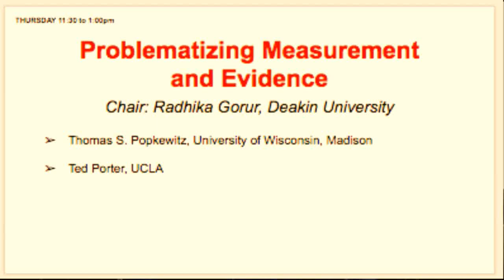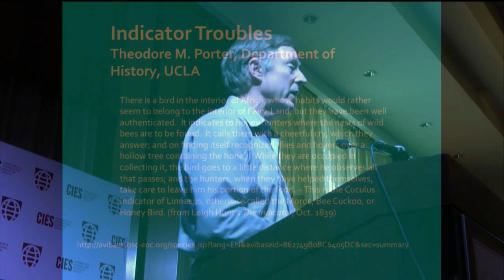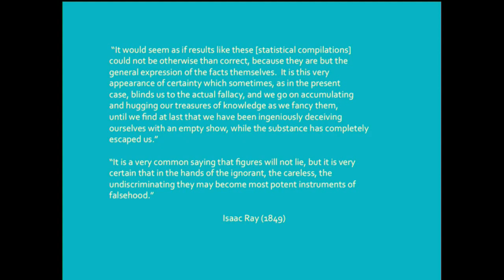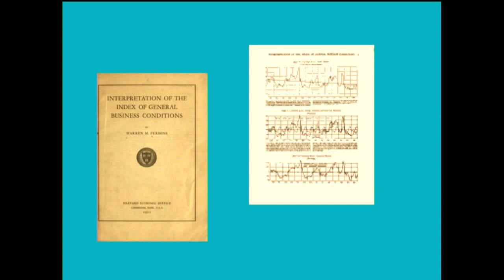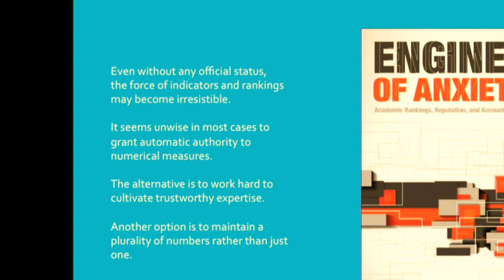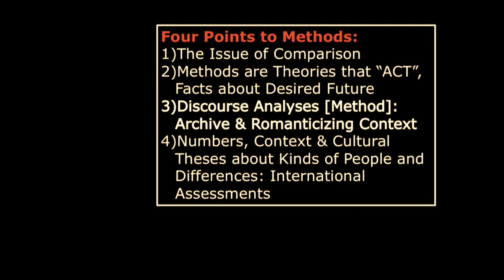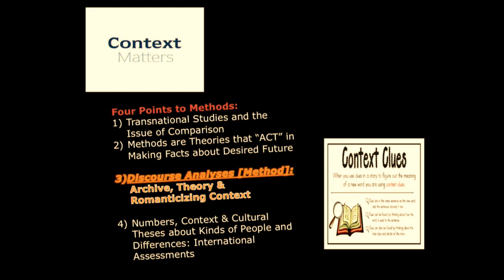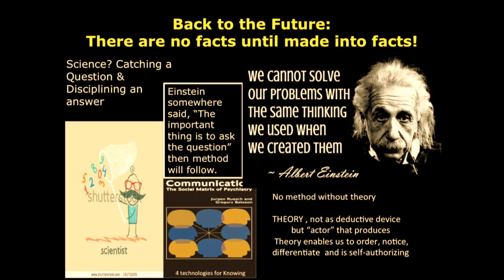CIES 2017 "Problematizing Meausurement and Evidence" Thomas Popkewitz & Ted Porter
In this Presidential Highlighted Session from the CIES 2017 Annual Conference March 5-9, Atlanta GA, Professors Thomas Popkewitz (University of Wisconsin-Madison) and Ted Porter (UCLA) discuss measurement and evidence in a conversation chaired by Radhika Gorur (Deakin University).